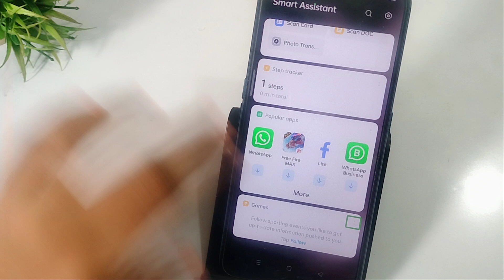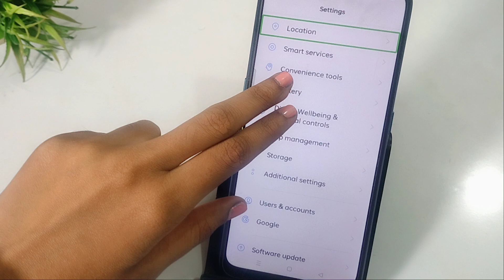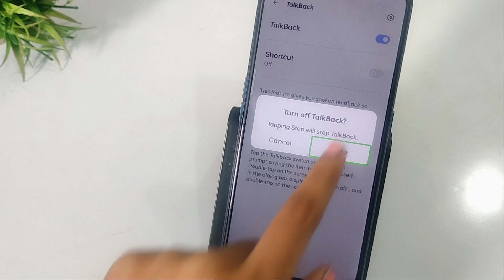Oppo Find N3 Flip me TalkBack problem kaise solve kare | How to stop talkBack problem in oppo